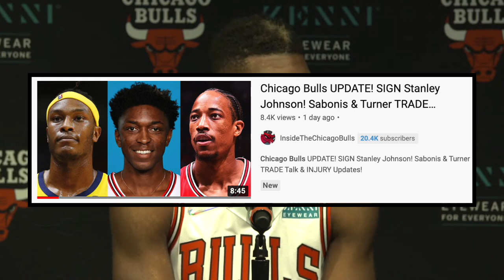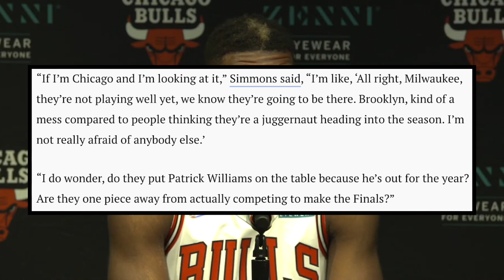Chicago Bulls Reportedly Could Be OPEN To TRADE Patrick Williams! | In Win Now Mode?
Lonzo Ball, Alex Caruso, Coby White, Ayo Dosunmu, Zach LaVine, Javonte Green, Demar DeRozan, Troy Brown Jr, Derrick Jones Jr, Patrick Williams, Alize Johnson, Nikola Vucevic, Marko Simonovic, Tony Bradley